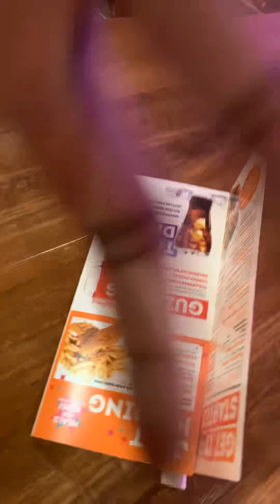Practice continues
Muscle memory with good reps of your approach and release is key.